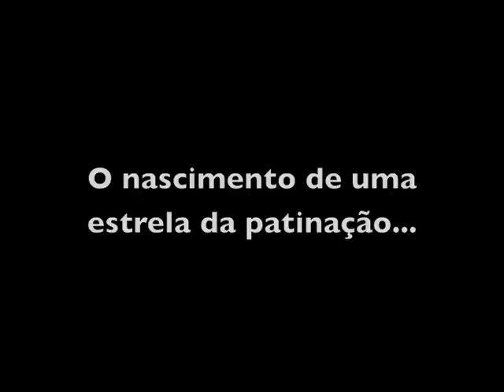O mestre do gelo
Patinando pela primeira vez.
Em dezembro de 2010 na pista do Old Port, em Montreal, Canadá.